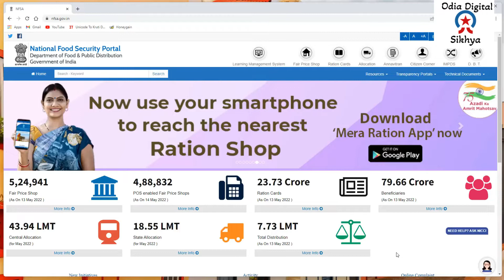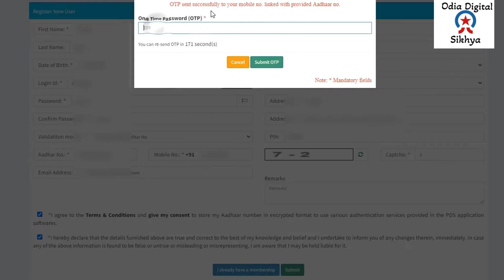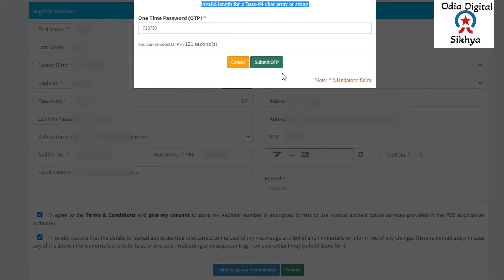How To Apply Ration Card Online In Odisha । New Ration Card Apply Odisha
New Ration Card Kemiti Apply Karibe। Nua Ration Card Online Apply । Ration Card Apply On Mobile । Ration Card Online Kemiti Karibe। Ration Card Odisha। Online Ration Card Odia ।